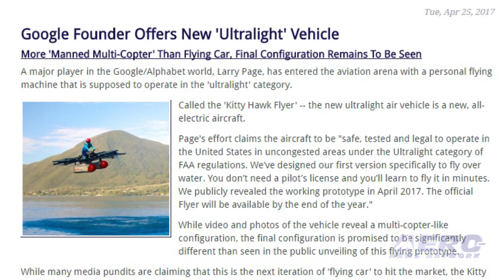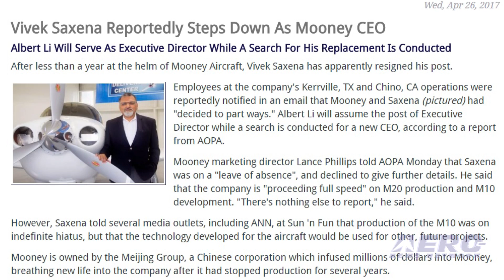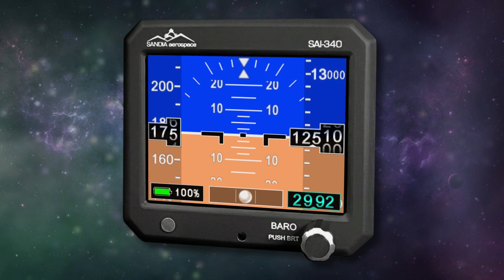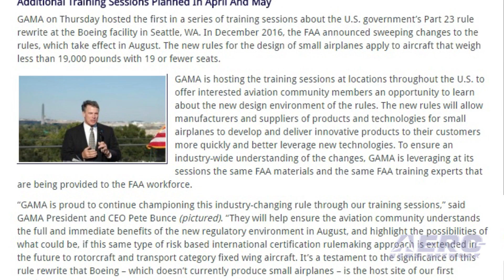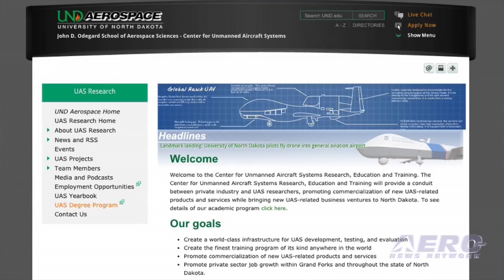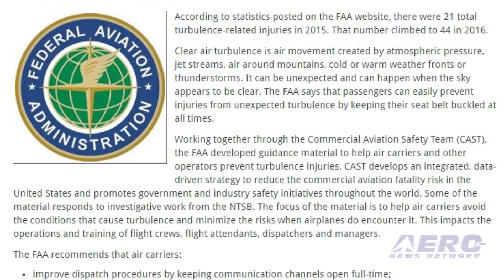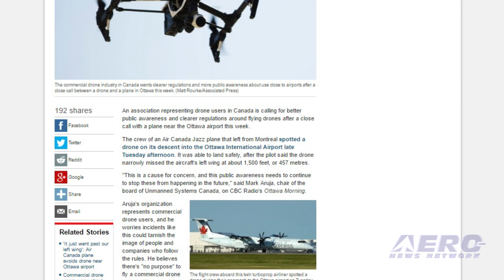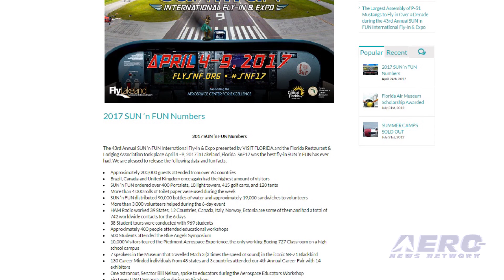Airborne 04.26.17: Kitty Hawk Flyer, Mooney CEO Departs, Part 23 Training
Also: Sun 'n Fun, North Dakota, Turbulence, Canadian Drones, Voyageur Aviation, Oxford Airport, Drone Classes

A major player in the online world, Google’s Larry Page, has entered the aviation arena with a personal flying machine that is supposed to operate in the 'ultralight' category. Called the 'Kitty Hawk Flyer' -- the new ultralight air vehicle is a new, all-electric aircraft. Page's effort claims the aircraft to be "safe, tested and legal to operate in the United States in uncongested areas under the Ultralight category of FAA regulations. We’ve designed our first version specifically to fly over water. You don’t need a pilot’s license and you’ll learn to fly it in minutes. We publicly revealed the working prototype in April 2017. The official Flyer will be available by the end of the year." After less than a year at the helm of Mooney Aircraft, Vivek Saxena has apparently resigned his post. Employees at the company's Kerrville, TX and Chino, CA operations were reportedly notified by email that Mooney and Saxena had "decided to part ways." Albert Li will assume the post of Executive Director while a search is conducted for a new CEO. GAMA has hosted the first in a series of training sessions about the U.S. government’s Part 23 rule rewrite at the Boeing facility in Seattle, WA. In December 2016, the FAA announced sweeping changes to the rules, which take effect in August. The new rules for the design of small airplanes apply to aircraft that weigh less than 19,000 pounds with 19 or fewer seats. All this -- and MORE in today's episode of Airborne!!!

Airborne 04.26.17 is chock full of info in this Daily News Episode, Wednesday, April 26th, 2017... Presented by Aero-TV veteran videographer and Airborne Hosts Brianne Cross, Christopher Odom, and Laura Hutson, and is supported by ANN CEO/Editor-In-Chief Jim Campbell, Chief Videographer Nathan Cremisino, and Aero-Journalist Tom Patton, this episode covers:

Google Founder Offers New 'Ultralight' Vehicle
Vivek Saxena Reportedly Steps Down As Mooney CEO
GAMA Hosts Part 23 Rule Rewrite Training Sessions
Sun 'n Fun 2017 ... By The Numbers
Classic Aero-TV: North Dakota Leads The Way -- A Focal Point For UAV Innovation
FAA Reports Injuries Due To Turbulence Doubled In 2016
Canadian Drone Association Calls For Better Education Efforts
Voyageur Aviation Corp. Unveils First-Of-Its-Kind Dash 8-100 Package Freighter
London Oxford Airport Sees Trend In Larger Bizjets
Drone Operator Classes Being Offered At St. Petersburg, FL College